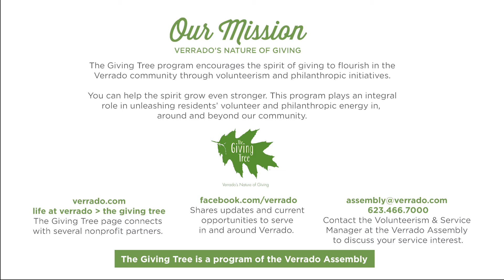The Giving Tree partner: Verrado Middle School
A program of the Verrado Assembly, The Giving Tree, supports Verrado’s nature of giving by facilitating accessible volunteer and philanthropic opportunities to all residents through our diverse nonprofit partners. This includes Verrado Middle School. Verrado Middle School is dedicated to providing a safe, supportive environment where all students will engage in a variety of rich educational experiences that will empower them to shape their futures and become contributing members of the community.